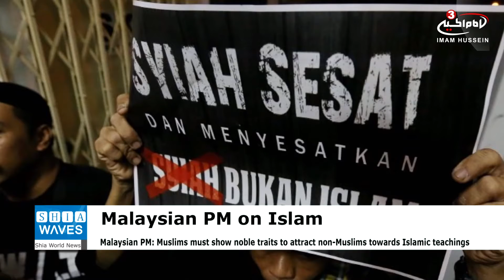Malaysia’s PM: Muslims must show noble traits to attract non-Muslims towards Islamic teachings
The Malaysian Prime Minister Dr. Mahathir Mohamad said that Muslims must show noble traits to attract non-Muslims towards Islamic teachings, according to Malay Mail Newspaper.
He urged that negative practices such as insulting other races and religions, and arguing over differences in opinion be cast aside in order to achieve the objectives of Muslims as propagators.
 “We have to show good characteristics, they [non-Muslims] will be drawn to our deeds and believe in Islamic teachings,” Dr. Mahathir who is also the President of the Muslim Welfare Organization of Malaysia (Perkim) said that in a speech during a special event.
The Malaysian PM also wants Muslims to live with the spirit of consensus without being influenced by self-centeredness, which would cause unease among other communities.
He added, “A nation would lose if its people were fighting (among themselves),” stressing that all communities from all religions should live in harmony with one another.